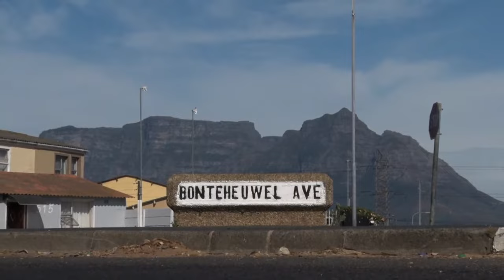CAPE TOWN WORKS Rally - Cravenby, 2021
In the final days before the 2021 Local Government Elections, DA Leader John Steenhuisen; National Spokesperson Siviwe Gwarube and Cape Town Metro Mayoral Candidate Geordin Hill-Lewis address DA supporters, activists, and leaders in Cravenby, Cape Town.